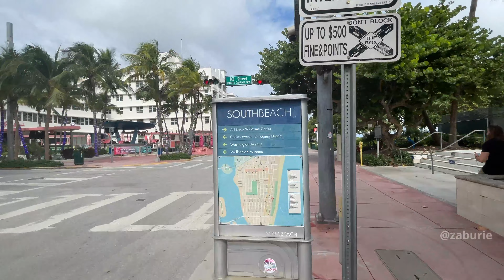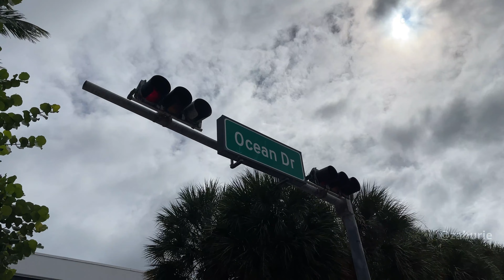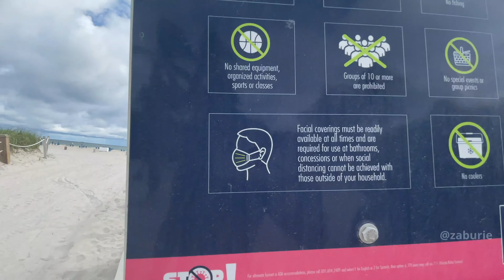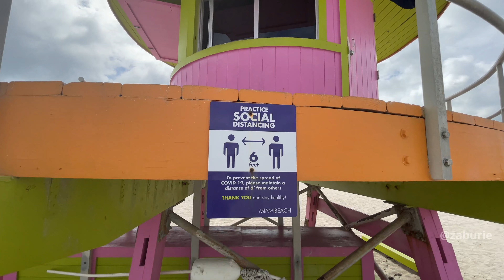Abandoned Miami Beach during lockdown Part 1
I took a walk down Ocean Drive to the beach during lockdown with my iPhone 12 Max to test out the wide view camera. I quickly realized this was a rare event in history with few people and closed roads and decided to simply walk around. I was stunned by the stability and 4k clarity of the iPhone which made this possible.